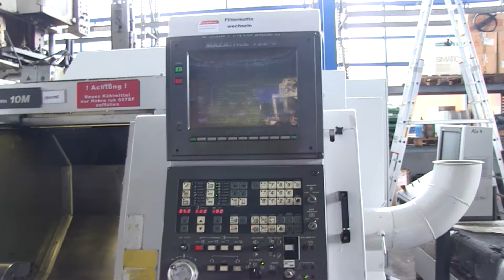MAZAK Super QT 10 M CNC Dreh- und Fräszentrum